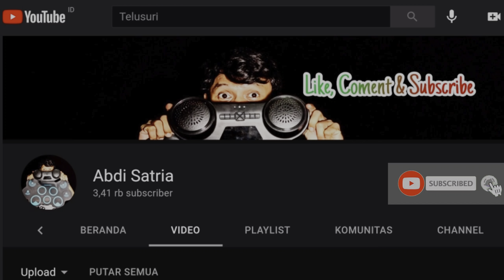Karaoke Simpel No Ribet...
cara karaoke simpel suara mantap
link pembelian alat
mixer ahsley original

mohon maaf bila ada salah kata dalam video saya.jika teman teman suka dengan video saya

Camera Record
Iphone 12

terima kasih buat teman teman semua yang sudah mau menonton video saya.